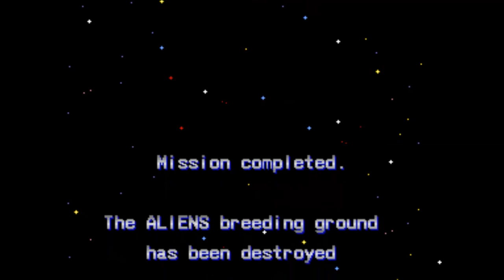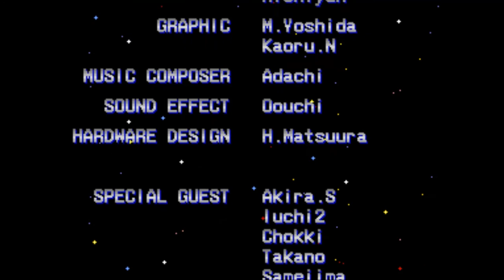Arcade Longplay | Aliens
► Aliens | Konami 1990 |
► Arcade Longplay